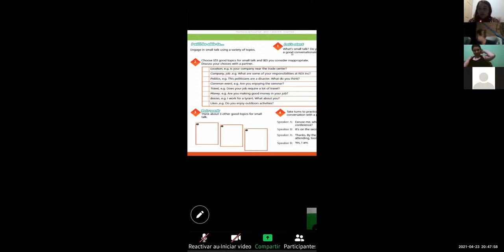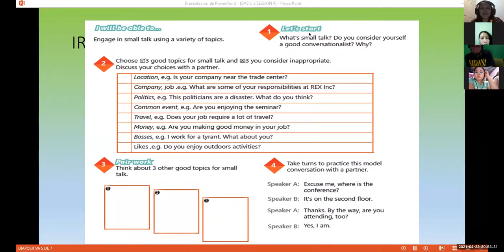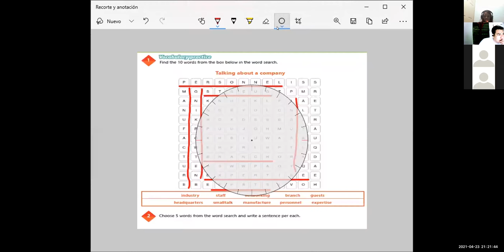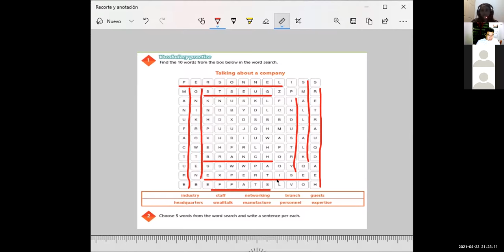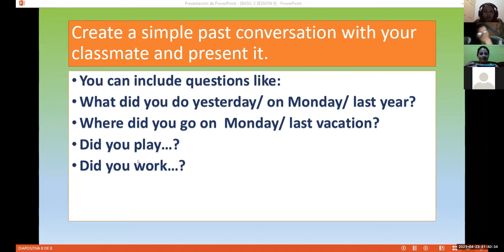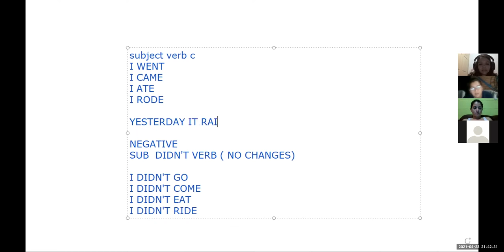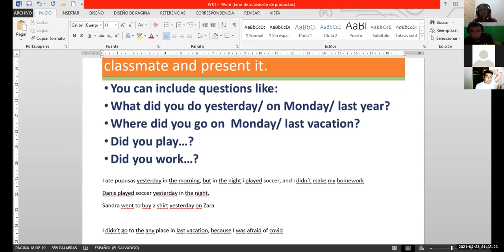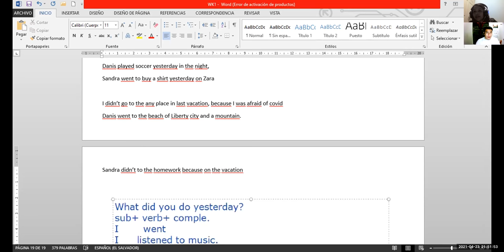Ingles Corporativo-Videoconferencia #9 Talking about your company vocabulary practice.